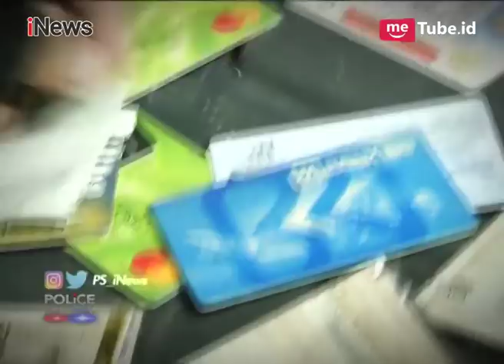Ketahuan Gunakan Motor 'Bodong' Pengguna Justru Curhat ke Petugas Part 01 - Police Story 01/05